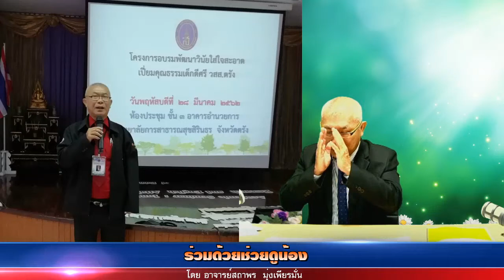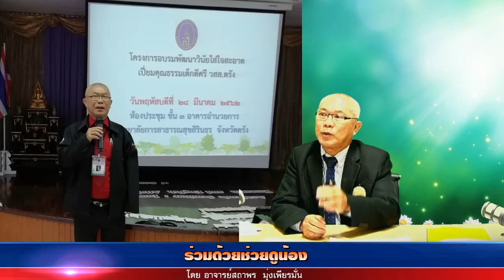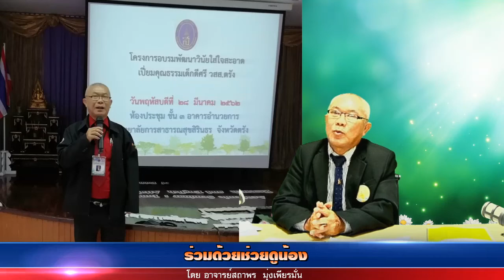รายการร่วมด้วยช่วยดูน้อง 1 ก.พ. 2563